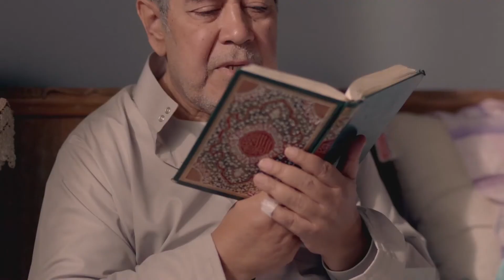فيلم الاثارة الممنوع جواهر | بطولة هيفاء وهبي | بدون حذف المشاهد الجريئة 🔥🔥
بطولة: هيفاء وهبي - عمرو واكد - خالد كمال - فيدرا - رحاب الجمل - عايدة رياض - احمد صيام - محمد الكيلاني - حمزة العيلي - عبير فاروق - تميم عبده - اية سليم - اية سماحة - منذر رياحنة.
تأليف: اكرم مصطفى
اخراج: مريم احمدي